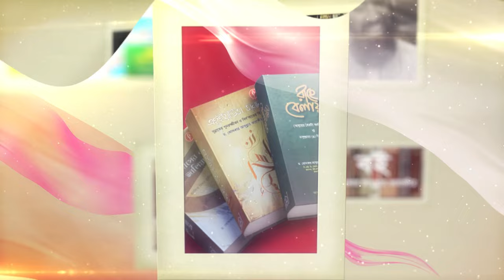সাবধান এদের বই পড়লে ইমান চলে যাবে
এক দরবার থেকে আপনার [ড. খোন্দকার আব্দুল্লাহ জাহাঙ্গীর রাহিমাহুল্লাহর] বই পড়তে নিষেধ করা হয়েছে। সেই দরবারের ভাষ্য মতে আপনার বই সমাজে ভুল ছড়িয়ে দেয়।
মুসলিম উম্মাহর ঐক্য সাধনে আপনার ভূমিকা কি?

উত্তর: যারা নিষেধ করেছেন, তাদের কথা ভালো লাগলে আমারটা পড়বেন না।
তারা তো আল কুরআনুল কারীম পড়তে নিষেধ করেননি। আমার মতো গুনাহগারের বিরুদ্ধে বললে কারো ঈমানের ক্ষতি হবেনা।
আল্লাহর বান্দা, আল্লাহই জানেন কী জন্য বলেছেন। কথা বুঝতে পেরেছেন?
উনি যদি হিংসা করে বলেন, সেটা কে জানেন? (আল্লাহ)।
উনি যদি নেক নিয়তে বলেন, সেটা কে জানেন? (আল্লাহ)।
কাজেই আমার এগুলো নিয়ে মাথাব্যাথা নেই।

আপনারা আমার বই পড়েন না পড়েন আমার অনুরোধ, আল্লাহ সুবহানাহু ওয়াতাআ'লার কুরআনটা পড়বেন, কুরআনের তরজমা পড়বেন। কথা বুঝতে পেরেছেন?

আল্লাহর নবী সাল্লাল্লাহু আলাইহি ওয়াসাল্লামের হাদীস পড়বেন, হাদীসের তরজমা পড়বেন। কথা বুঝতে পেরেছেন?
আল্লাহ সুবহানাহু ওয়াতাআ'লার কুরআন, রাসুলুল্লাহ সাল্লাল্লাহু আলাইহি ওয়াসাল্লামের  হাদীস পড়লে আপনাদের চোখে নূর আসবে, ক্বলবে নূর আসবে।

তখন কোন আলেম ভালো, কোন আলেম খারাপ বিচার করার যোগ্যতা আসবে। কথা বুঝতে পেরেছেন?

আমার বই পড়ার দরকার নেই, ভালো ভালো আলেমদের বই পড়েন। আর যদি মনে করেন তাদেরটা ঠিক না, আমারটা পড়তে পারেন।

উম্মতের ঐক্যের ক্ষমতা আমার নেই, তবে আমি একটা জিনিস বুঝি যে, উম্মতের ঘরে আগুন লেগেছে।
এই আগুনের সুযোগে খ্রিস্টানরা এসে মুসলমানকে খ্রিস্টান বানাচ্ছে, নাস্তিকরা যুবকদেরকে নাস্তিক করছে, ফাসিকরা যিনা-ব্যভিচার ছড়িয়ে দিচ্ছে; আমরা ঝগড়া করছি 😢😢😢 ঠিক না? কষ্ট লাগে।

কিন্তু আমাদের কিছুই করার নেই। আমি এইটুকুই বুঝি, এই আগুনে আমি কোনোমতেই বাতাস দিবো না। আগুন বাড়াবো না। পারলে দুই বালতি পানি ঢালবো, নাহলে আল্লাহ সুবহানাহু ওয়াতাআ'লার কাছে দু’আ করবো, আল্লাহ তুমি শান্তি দাও।

কাজেই, আমি কারো বিরুদ্ধে কখনোই বলিনা, বললে কর্মের বিরুদ্ধে বলি, ব্যক্তি-দলের বিরুদ্ধে কোনোদিন বলিনা, আমার বইয়েও পাবেন না।
যেগুলো বিরুদ্ধে বলি, সেগুলো ইসলামী আদবসহ বলি। এতে কারো ভালো লাগলে আলহামদুলিল্লাহ।
দুনিয়ার মানুষকে খুশি করা সহজ না কঠিন? (কঠিন)। আর আল্লাহকে খুশি করা? (সহজ)। ব্যাস। আমার রব যদি খুশি হয়, আলহামদুলিল্লাহ।

🎙️SheikhDr. Khandaker Abdullah Jahangir Rh. Rh.

by: Sayyid Riyad